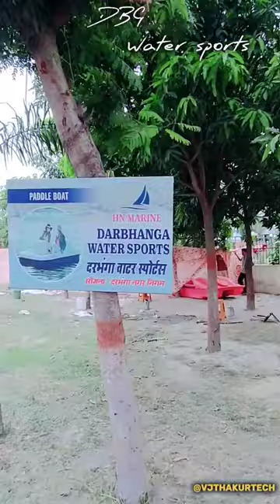Darbhanga water sports at museum